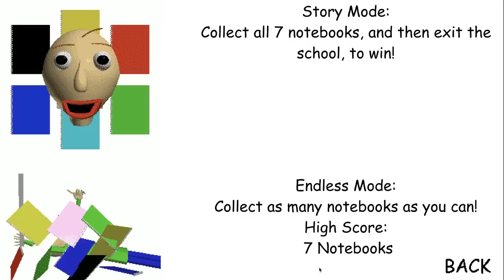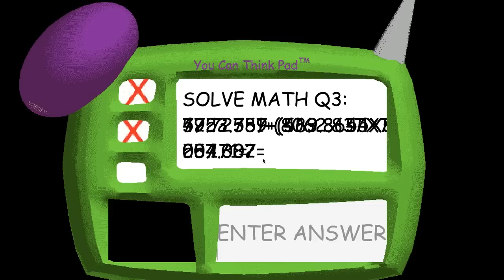FUNNY/BEST Baldi Basics Moments | Baldi's Basics In Education And Learning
Baldi Basics the musical - My Best Baldi's Basics moments this weekend after several attempts at the secret ending where you get every math problem (7/7 notebooks) wrong. It's hard! I still had a lot of fun though and made some great memories =}